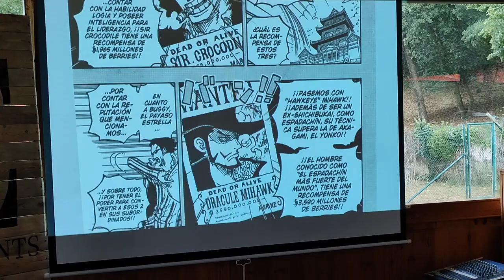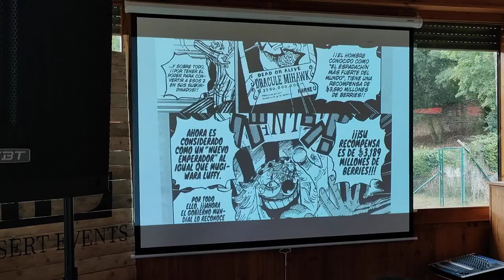REACCIONANDO A ONE PIECE 1058 CON RADIO PIRATA EN EL NAKAMA FEST!!!